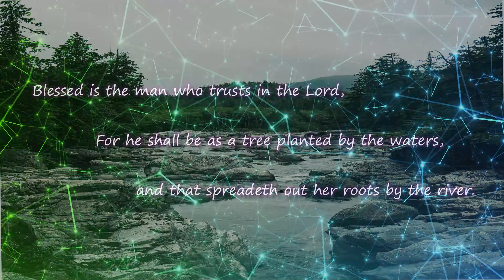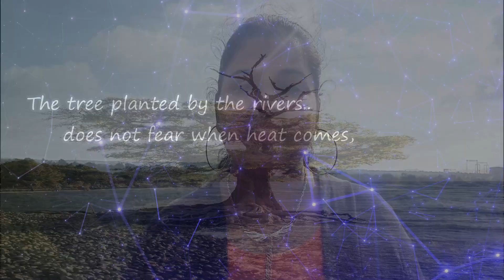Justin Rizzo - Tree | found faithful | cover by Blessen Paul & Percy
Hey guys here's our new cover

The song Tree by Justin Rizzo...thank you for this beautiful song justinrizzo..

Vocals : Percy Priyanka